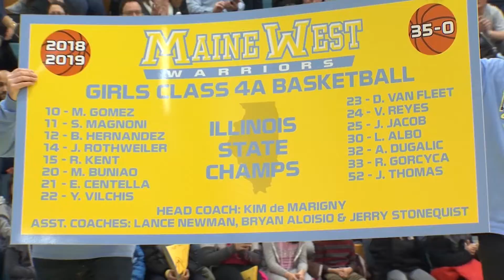Maine West 4A Championship Celebration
Maine West celebrates their 2019 Girls Basketball Class 4A State Championship in Des Plaines